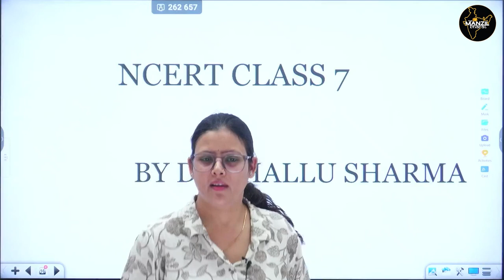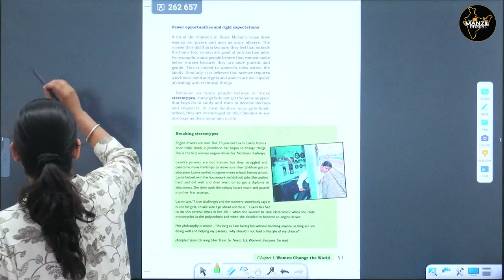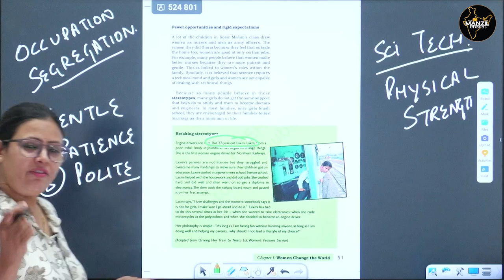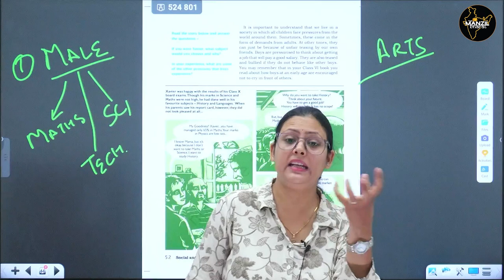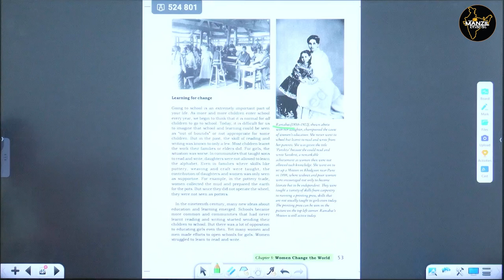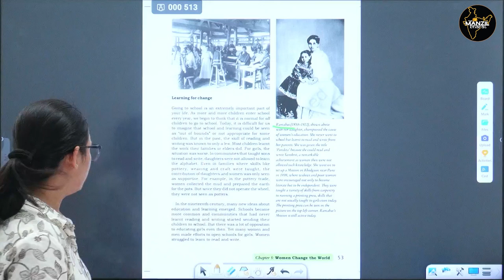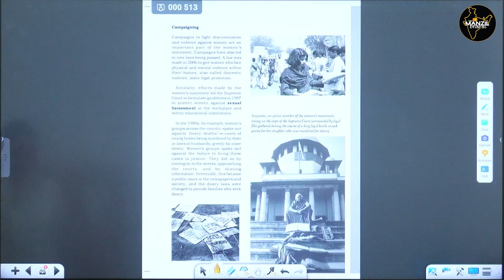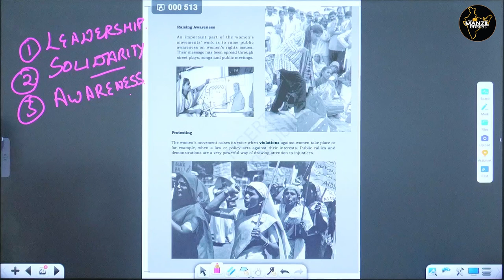NCERT Polity class 7th | Chapter 5